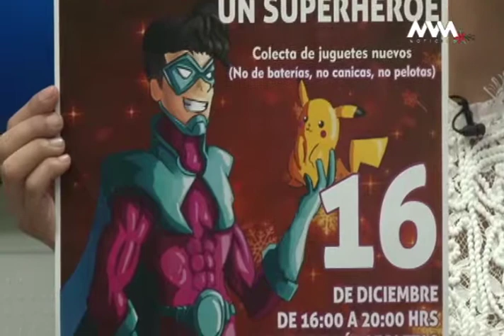En entrevista para MVM Noticias Esmeralda Alberto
Esmeralda nos comenta sobre la participación de Balancín Ceremonial en la causa de recolectar juguetes, y nos invita a asistir este domingo 16 de diciembre al Pabellón Violetas, donde estarán rifando artículos y apoyando en la recolección de juguetes.

No lo olvides, asiste, diviértete, dona un juguete y conviértete en un superhéroe.